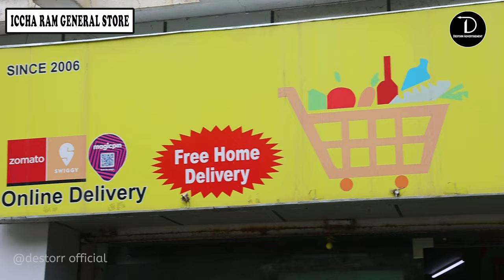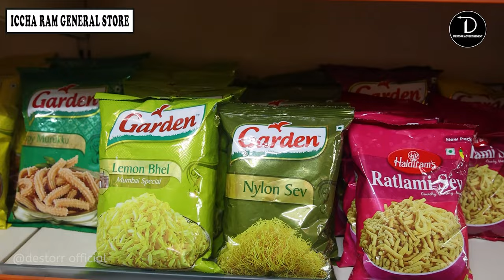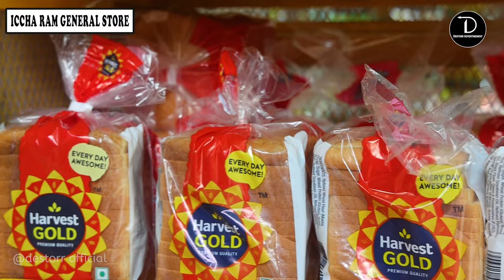ICHHA RAM GENERAL STORE | BEST GROCERY STORE | PALAM VIHAR | GURGAON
This Is a one of the  Best Grocery store In Palam vihar
A complete Daily Need Store

LOCATION - DEEP COMPLEX, SHOP NO 4 , PALAM VIHAR, GURGAON